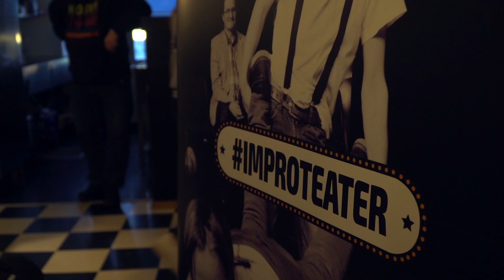MinusManus- improteaterkurs for ungdom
Har du lyst til å lære noe HELT nytt? Eller kanskje du har  drevet litt med teater og er klar for å  ta det et skritt lenger. Kanskje du til og med har MASSE erfaring med Improteater eller Teatersport™? Da er Minus Manus noe for deg!

Du får garantert venner for livet! Hiv deg på dette lavterskeltilbudet for å lære en masse om improvisasjon og teatersport. Kurset avsluttes med et fartsfylt uttak til Junior-NM i Teatersport.

MinusManus blir arrangert av Frilynt Norge og Teateralliansen i samarbeid med et lokalt teaterlag nær deg!

Theatresports™ is created (©) by Keith Johnstone and is a trademark of International

Theatresports™ Institute, registered in the U.S.A., Canada and other countries.

Production rights are exclusively managed by International Theatresports™ Insititute